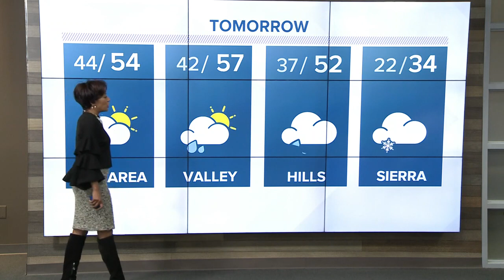Local Evening Headlines: March 9, 2019